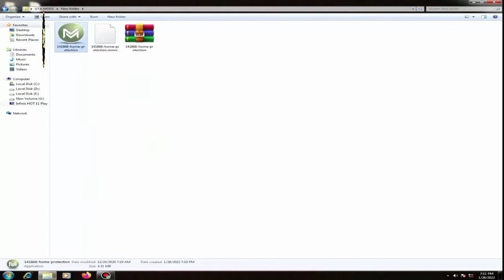How To Get Security Guard In GTA San Andreas ( New 2022 ) | SARKAR GTA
How To Get Security Guard In GTA San Andreas ( New 2023 ) | SARKAR GTA

GTA San Andreas Security Guards Mod
GTA San Andreas Security Guards Mods
GTA San Andreas Security Guards Mods install
GTA San Andreas Security Guards Mods Download
GTA San Andreas Security Guards Mods Download & install
How to install Security Guards mods in gta vice city
GTA San Andreas all Security Guards mods
GTA San Andreas all Security Guards cheats code
How to install Security Guards mods in gta San Andreas
bodyguard
bodyguard Cheat
bodyguard Code
bodyguard Cheats
bodyguard Codes
bodyguard Cheat Code
bodyguard Cheat Codes
bodyguard Cheats Code
bodyguard Cheats Codes
bodyguard Mods install
bodyguard Mods Download
bodyguard Mods Download and install
bodyguard Mods Download & install
GTA Vice City bodyguard
GTA Vice City bodyguard Cheat
How To Get bodyguard
How To Get bodyguard In San Andreas
How to Get bodyguard In GTA San Andreas
Secrete Way to Get bodyguard
Secrete Way to Get bodyguard In San Andreas
Secrete Way to Get bodyguard In GTA San Andreas

Specially Thanks For SARKAR GTA Viewers ♡♡♡Thank you so much

File Link 🔗